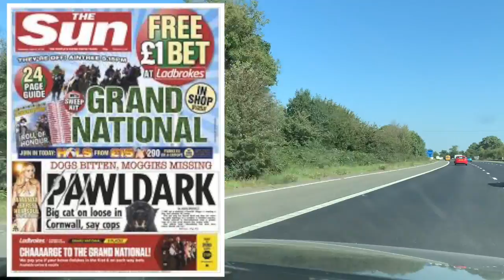Are big cats roaming the countryside in Britain? British Big Cats (not Jaguar XJ8s) OUTTAKES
Whilst driving Car #5 towards Gloucester Services, GeoffBuysCars muses on British Big Cats... And not the V8 variety.